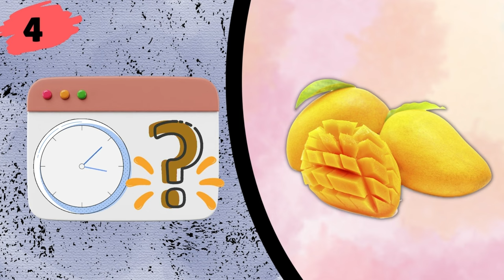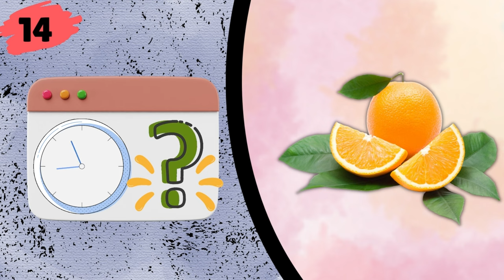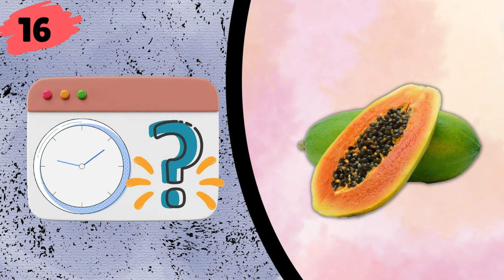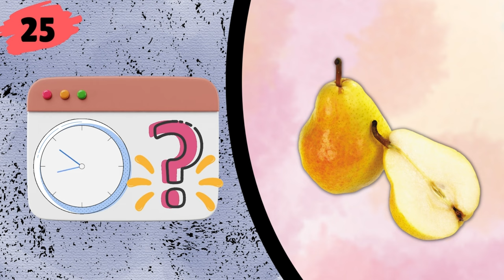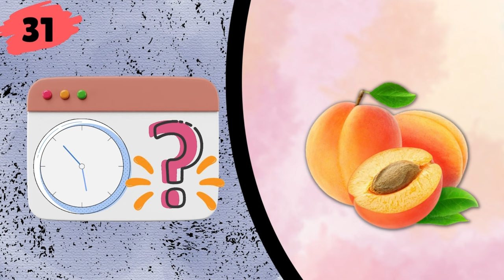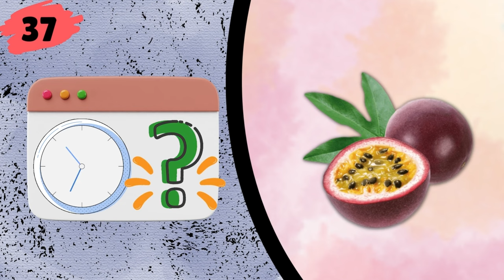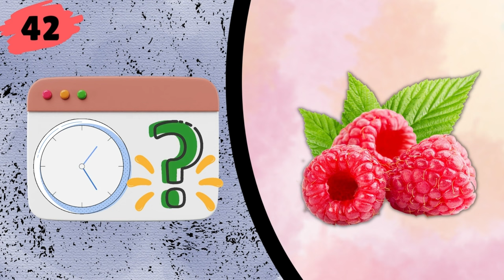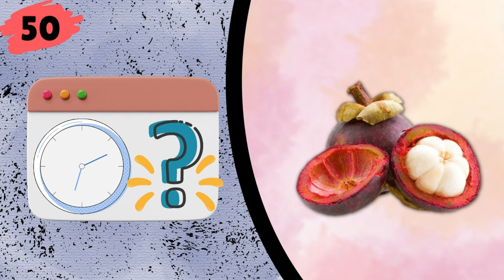Guess The Fruit Quiz | 50 FRUITS QUIZ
Guess 50 Fruits

Welcome to the new Quiz video. In today's quiz, you will have to guess the fruit. There are 50 different fruits to guess.
How many of them will you be able to guess ?